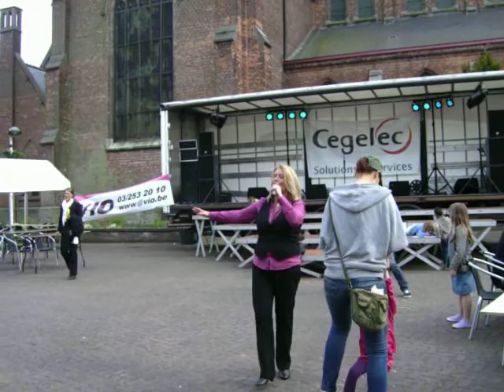Sabine goed op dreef !!!